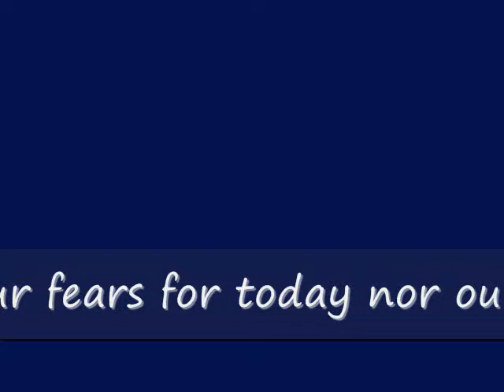Altar Call.wmv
Jessica Reedy sings "Put it on the Alter"

This is altar call for Prevailing Church in Oklahoma City, Oklahoma